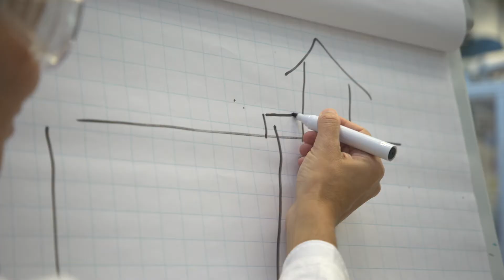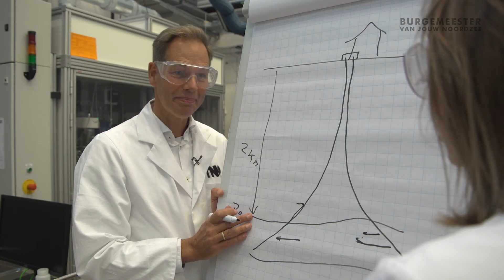Burgemeester van Jouw Noordzee - Afl. 6: Een kijkje achter de schermen bij TNO | Geothermie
De Burgemeester van jouw Noordzee is op bezoek bij TNO en ontdekt welke innovaties en technologieën er zijn die zorgen voor een duurzame toekomst. TNO past onderzoek toe, werkt samen en ontwikkelt innovaties om bedrijven en de samenleving duurzaam te versterken en om de energietransitie te versnellen. Van zon tot zeewier, van waterstof tot geothermie en van wind tot biomassa: het komt allemaal voorbij.